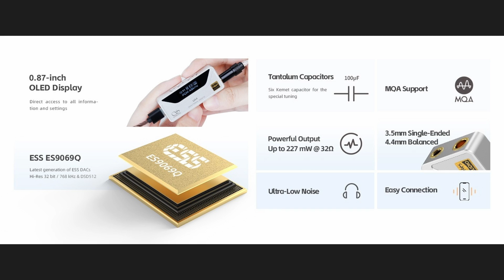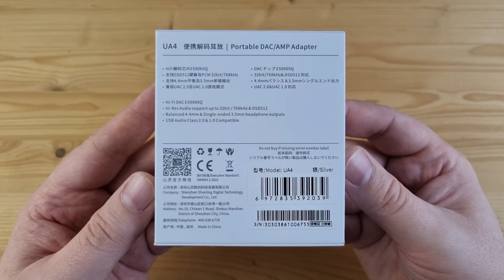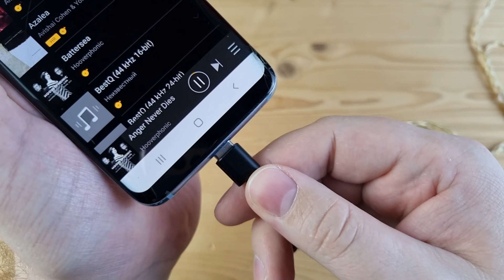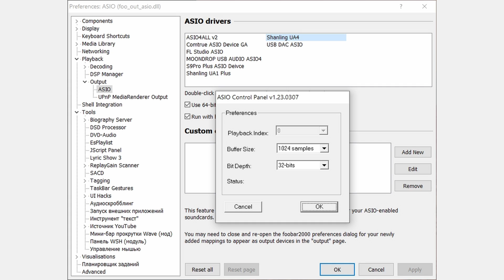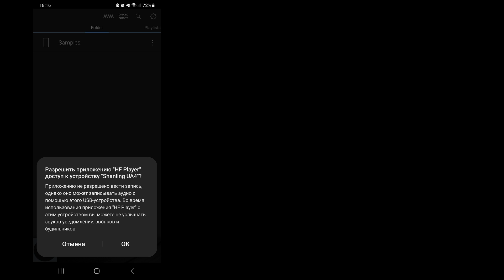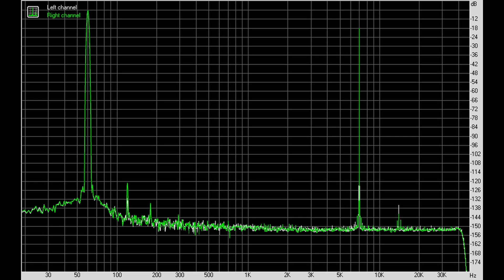Обзор ЦАПа Shanling UA4: царский звук и самые новые технологии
00:00 - Вступление
02:11 - Комплектация
02:31 - Внешний вид и эргономика
04:27 - Потребление Shanling UA4
04:41 - Софт
05:09 - Измерения Shanling UA4
06:22 - Звук Shanling UA4
11:29 - Выводы

Реклама. ООО «АЛИБАБА.КОМ (РУ)», ИНН 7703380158, erid=2SDnjeh9sqz

► В USB ЦАПе Shanling UA4 используется новейший чип ESS ES9069Q. Аппарат поддерживает воспроизведение музыки до 32 бит 768 кГц, нативный DSD512 и MQA до 16x. Питается же устройство довольно умеренно: на 5 вольт приходится 0.082 ампера.
Компания Shanling, как известно, постоянно держит нос по ветру и одной из первых, если не самой первой, представила нам мобильный ЦАП на вот только вышедшем ультра современном чипе ESS ES9069Q. Напомню, что на ES9068 выпускались стационарные решения предфлагманского и даже флагманского уровня. Так вот, не смотря на то, что этого уже было много, производитель дополнительно вложился в полностью балансную схему на двух фирменных усилителях Ricore RT6863, снабдил аппарат небольшим OLED дисплеем, поместил это все в металлический корпус и оснастил сразу балансным и классическим уже выходом на 3.5 мм. Причем на балансе мощность достигает целых 227 мВт, а на 3.5 мм - 137 мВт на 32 ома нагрузки. То есть Shanling нам в очередной раз дала самые новые технологии с буквально царским набором разных полезных функций. Да, сегодня мы будем говорить о новеньком ЦАПе Shanling UA4.